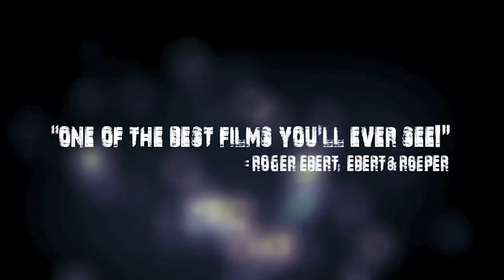The Modern Kind ‘Blow’ mixed with ‘City of God’ trailer